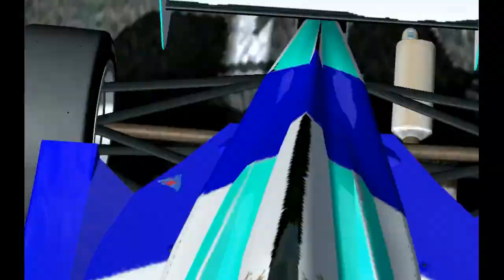Cemfactor 2015 Transfagarasan Road Hillclimb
StefanoFrancescoMorrone(cicciogsi)
 Mygale FB02 E2 1.3
1°classe-4°di gruppo E2-15°assoluto